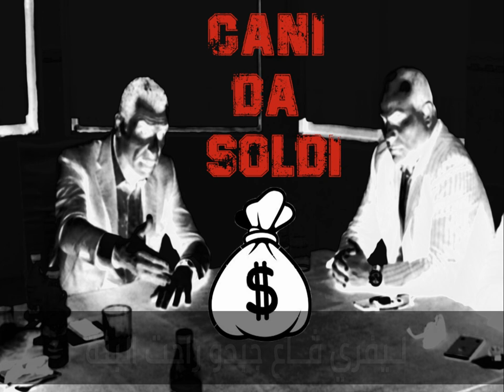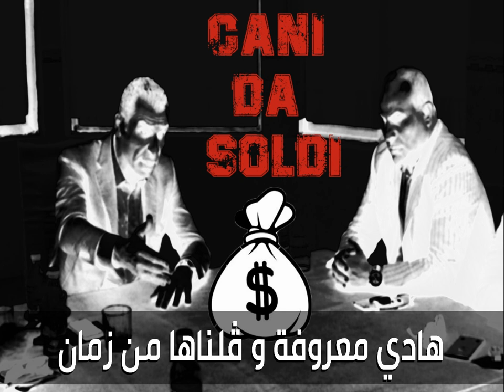CANI DA SOLDI (version pur).